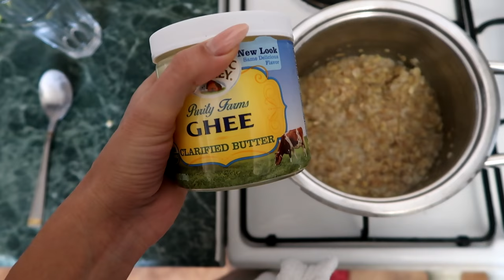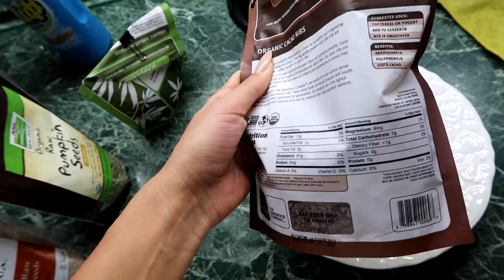ВЛОГ: БОТОКС ПРОЩАЙ! ГОСТИ, ЛЫЖИ, ОРГАНИЧЕСКИЙ ЗАВТРАК)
Как мы провели выходные)) ЕДУ В МОСКВУ!

Ресторан: Абдуллиных 50, уг.Толеби